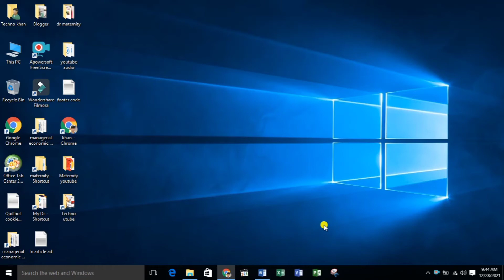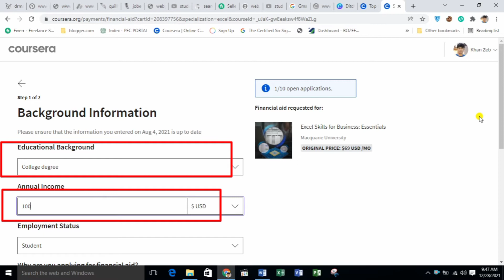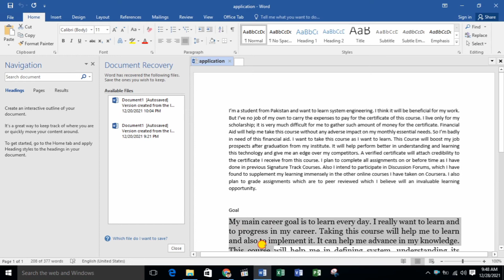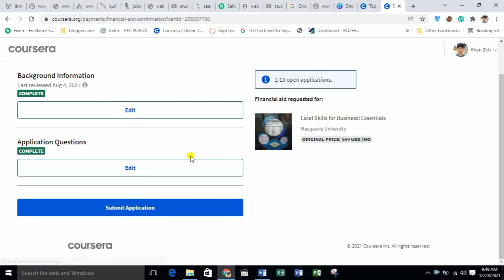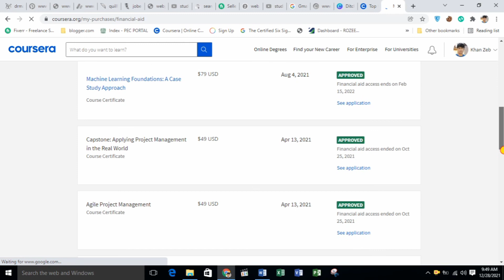How to get all paid courses in free and get financial aid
How to get all paid courses in free | financial_aid_application

How to get all paid courses in free
How to get all paid courses in free and get financial aid 2022
How to get all paid courses in free and get financial aid coursera
How to get all paid courses in free and get financial aid coursera 2022
How to get all paid courses in free in coursera
How to get all paid coursera courses in free 2022
How to get all paid courses in free coursera
How to get all coursera courses in free
How to get all paid courses of coursera